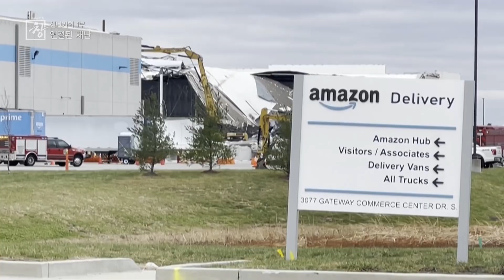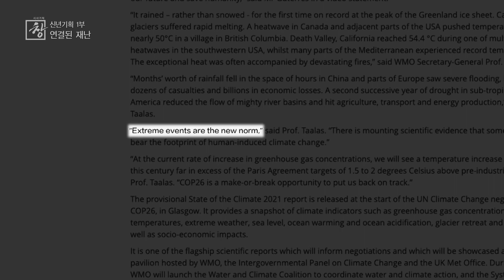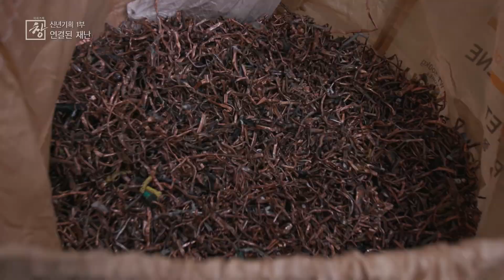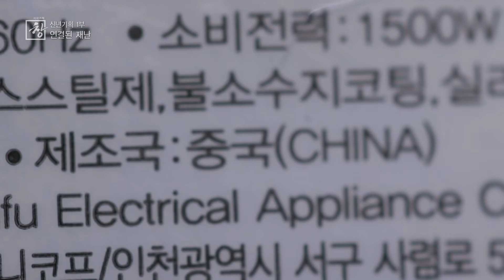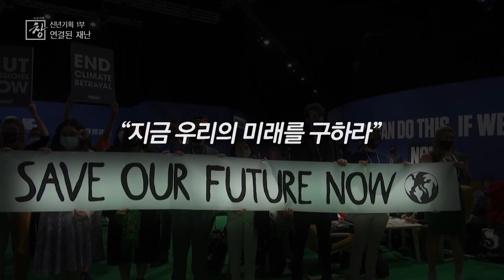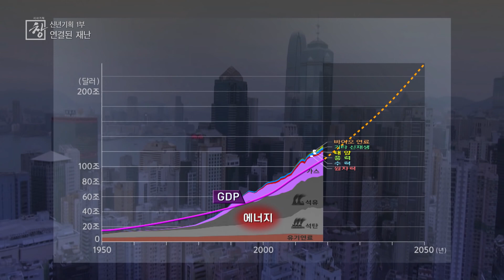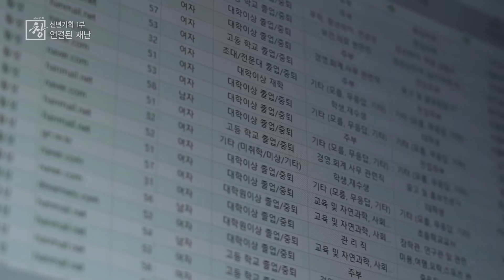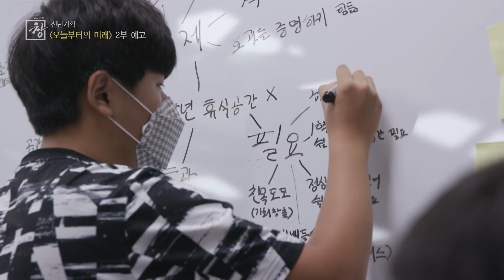오늘부터의 미래 1부 '연결된 재난' - 기존 삶의 방식으로 재난에 대응할 수 없다면 (시사기획 창 358회)